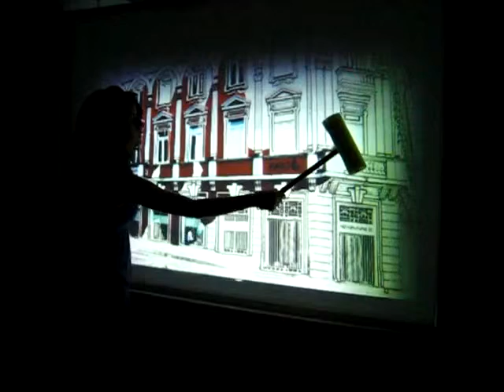BROCHA GORDA.flv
instalacion interactiva de Mario Valencia  y Elizabeth granados en la cual participe en el 7 festival de la imagen